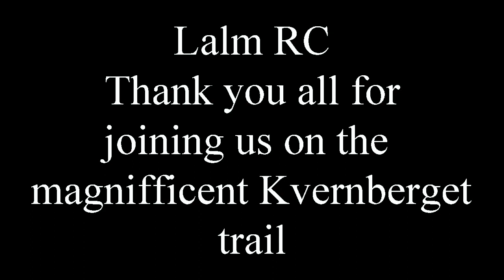RC cars Adventure in wonderland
RC Adventure in Wonderland.
If possible, view this on a PC or a well sized screen with normal or good loudspeakers. Enjoy ! :-)
An scenic adventure for a 3 RC car konvoi. Featuring some of the finest RC terrain possible for scale adventure. Location is 'Kvenberget', close to the village of Lalm in Norway. A wonderful spring day in 2018. Drivers are Ø.F. (Tamiya), J.R.H. (MST CFX) & K.A. (RC4WD Gelande 2 G6).